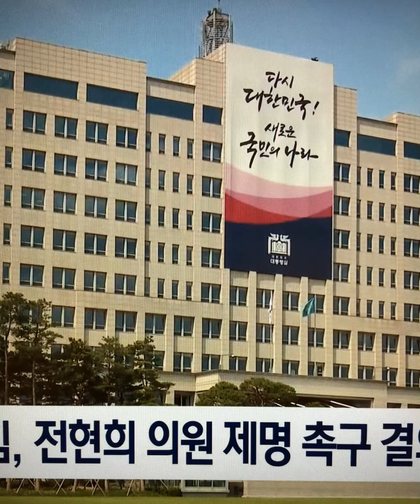막말저년이 국민의힘 살인자표현 전현희 의원직 제명 추진#전현희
국민의힘이 법사위 '검사 탄핵' 청문회에서 김건희 여사를 향해 '살인자' 표현을 쓴 전현희 더불어민주당 의원의 국회의원직 제명을 추진하는 것으로 확인됐습니다.

국민의힘 지도부 관계자에 따르면 이르면 오늘(14일) 오후 국민의힘 소속 의원 108명 전원이 서명한 제명촉구결의안을 국회에 제출할 예정입니다.

앞서 전 의원은 오늘 법사위 청문회 의사진행발언에서 최근 권익위 간부의 사망이 권익위의 김 여사 명품백 수수 사건 종결 처리와 관련됐다고 주장하며 "김건희가 살인자다", "김건희, 윤석열이 국장을 죽인 것이다."라고 말했습니다.

이에 대해 국회 법제사법위원회 소속 국민의힘 의원들은 전 의원의 발언을 두고 민주당의 공개 사과를 요구하며 "공직자의 안타까운 죽음을 정쟁으로 이용하려는 무책임하고 무도한 발언"이라고 비판했습니다.